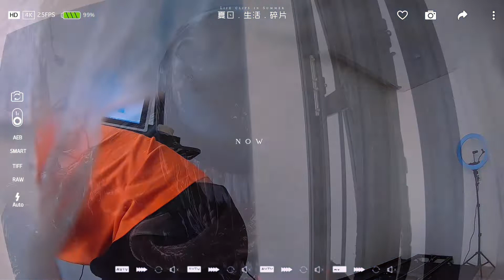Transform Your Walls with a Professional-Grade Wall Painting Machine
Suzhou Tanyu Technology Co.,Ltd
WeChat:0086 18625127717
More Products Please Scan the Web: